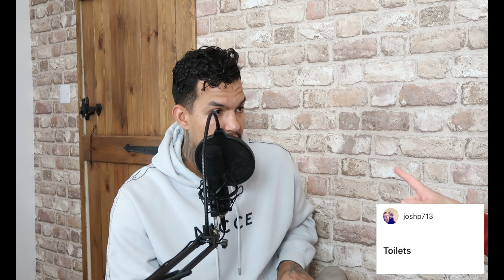The Truth About Truckers: Just Wrong Answers Exposed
Do you know what truckers are really like? In this video, we're going to reveal the truth about truckers – just the wrong answers, as usual.

Truckers are often thought of as gruff, taciturn men who drive long distances alone. But is that really the case? In this truck talk for the first time, we're going to investigate the real life of truckers and uncover the truth behind the myths. From overrated quotes to the real stories of truckers everywhere, this video is a must-watch for anyone who wants to learn more about the trucking industry.

In this video, we're exposing the truth about truckers: their wrong answers and the myths that keep them in the business.

Truck drivers are some of the most common people you'll encounter on the road, but you probably don't know anything about them. In this video, we're breaking down some of the biggest myths about truckers and giving you the truth about their lives and careers. From the surprising things truckers do on the road to the terrifying myths that keep them in business, this video is sure to educate and entertain you!

In this video, we're taking on the myths and misconceptions about truckers. We're exposing the truth about truckers, and showing you the real answers to the questions you've always been afraid to ask.

If you're curious about truckers, or just want to hear some honest truck talk for the first time, then this is the video for you! In this video, we'll take on all of your questions about truckers, and give you the answers you need to understand them. From the serious stuff, like truck driving laws, to the funny stuff, like trucker nicknames, this video is sure to get you talking!